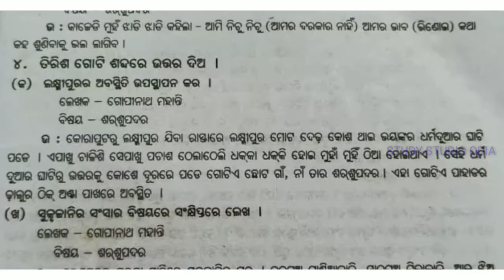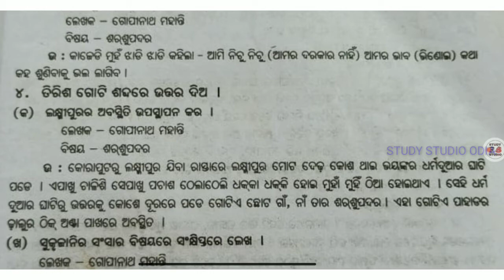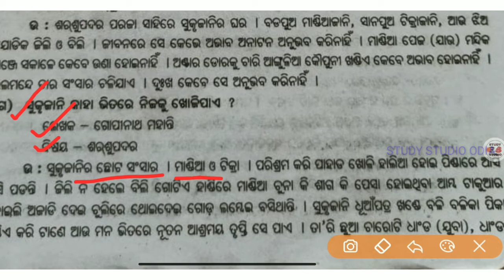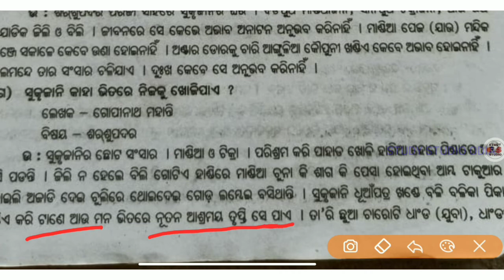SARSUPADAR ! PLUSTWO FIRST YEAR ODIA(ଶ ର୍ ଶୁ ପ ଦ ର) QUESTIONS AND ANSWERS THREE MARK QUESTIONS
SARSUPADAR ! PLUSTWO FIRST YEAR ODIA(ଶ ର୍ ଶୁ ପ ଦ ର) QUESTIONS AND ANSWERS
ଶରଶୁପଦର

Download plustwo books

Sarasupadar playlist link

🛑 PLUS TWO FIRST YEAR ODIA

🛑SARASUPADAR

🛑CHSE ODISHA

🛑PLUSTWO FIRST CHAPTER IN ODIA

🛑 DOWNLOAD PLUS TWO BOOKS